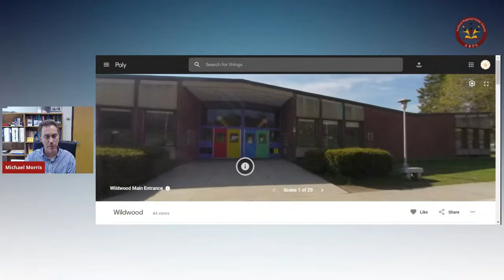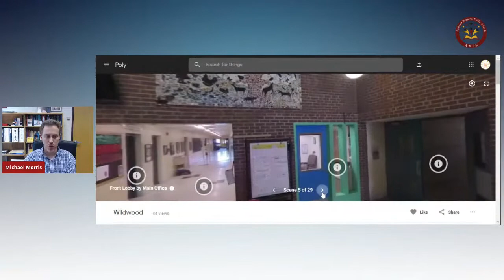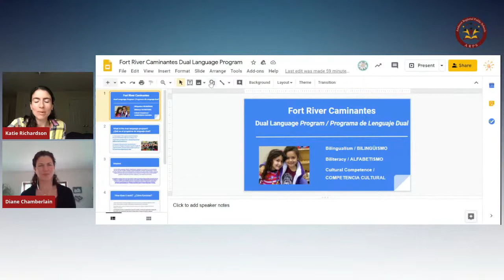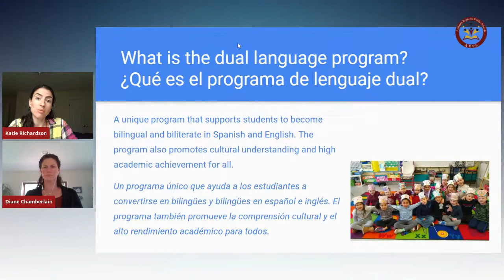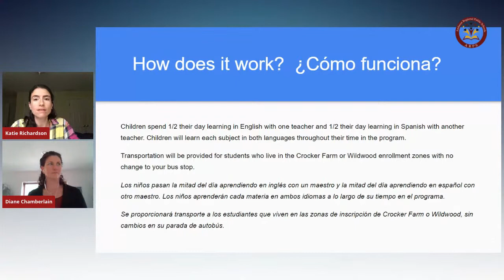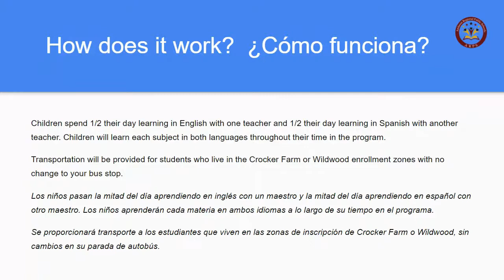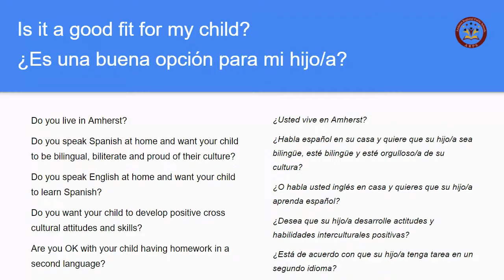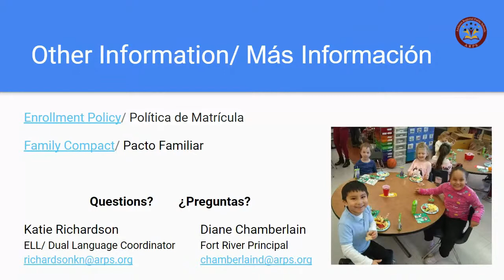Incoming Kindergarten Student Event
A session with Building Principals and the Superintendent for Families of Incoming Kindergarten Families (and their children)!